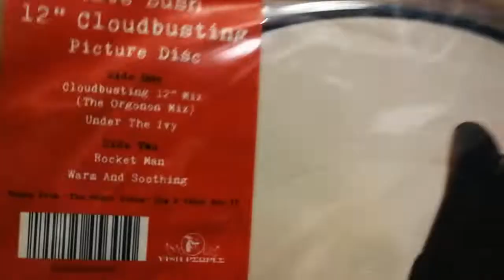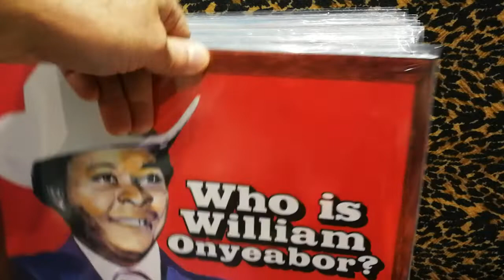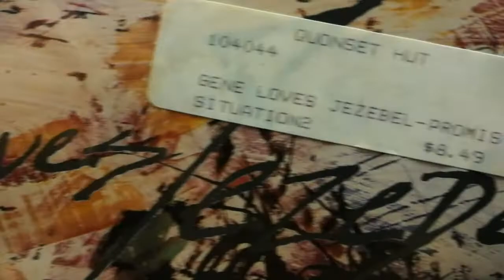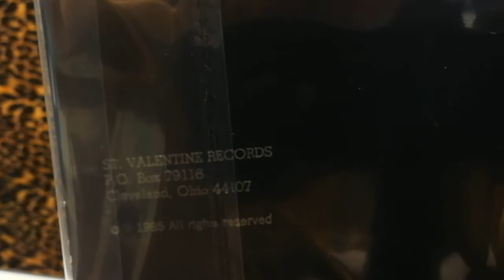The Current Year Record Flip: Late night cuts for June 22, 2022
We keep getting great records, and here's a batch that's going to hit the new arrivals bin as soon as we open on Friday!